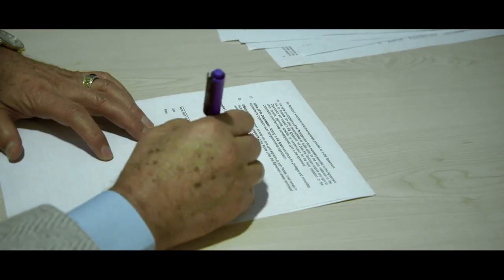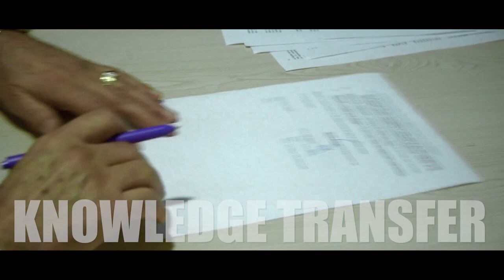Connecting Diaspora for Development